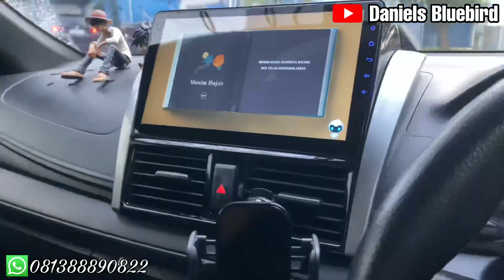Honda Mobilio | ex bluebird | pesanan pontianak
Honda mobilio manual tipe s
2015 100jt
2016 107,5jt

Flow Proses pengajuan warna khusus misal (red candy, kuning lemon, dan lain nya)

1. Booking fee minimal 10jt Rupiah ke Rek PT. Blue Bird. Tbk (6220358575) BANK BCA

2. Buat SPK sesuai dengan data konsumen dan pesanan  konsumen

3.kirim foto ktp

Khusus pembelian di Daniels Bluebird
Bonus :
*Service Besar
*Ganti oli ,oli filter ,busi
*accu BARU

Lokasi
Bluebird Pool Cijantung
Jakarta Timur
Blkng Terminal Kampung Rambutan